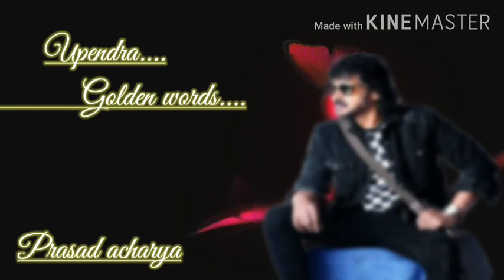Upendra dialogue... whatsapp status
Goldan words ...